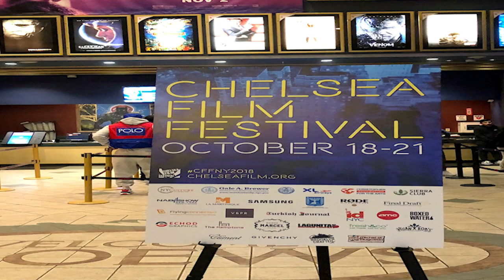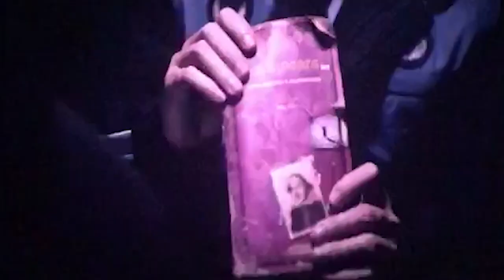ATTORNEY AYHAN OGMEN ANSWERS QUESTIONS ON BEHALF OF EKSI BIR AT THE CHELSEA FILM FESTIVAL 2018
ATTORNEY AYHAN OGMEN ANSWERS QUESTIONS ON BEHALF OF “EKSI BIR” TURKISH MOVIE AT THE CHELSEA FILM FESTIVAL 2018